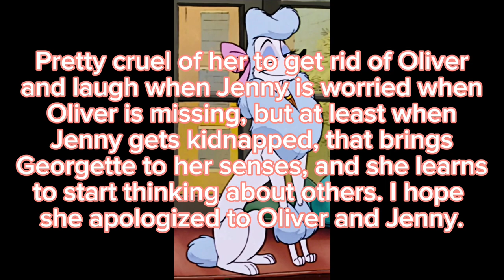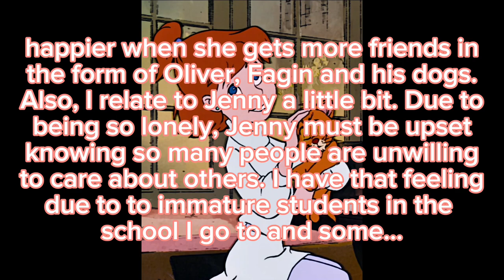My Oliver and Company Character Ranking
Sorry if the text goes by too fast for you. If it does, then you can pause the video to read it at your own pace.
Music: Oliver and Company - Good Company (Instrumental) by @jomuzic8270  (PAL Pitched by me)
All Images from Oliver and Company (the beginning and ending images are from a poster or a cover of a certain release of the movie on home media)
Of course, this is all my opinion, so feel free to disagree with me in the comments. If you do, then what’s your ranking?
Oliver and Company is owned by Disney
Fuck (so this won’t be in YouTube Kids)